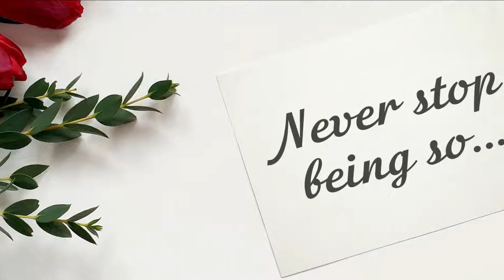Happy Birthday, Lona!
Never stop being so incredibly wonderful!

Today is Lona's birthday? It's a great chance to show that you love and appreciate her! Just send this video for her with a simple "Happy birthday, Lona" message. Please, use the "Share" button to send this video, add your message "Happy birthday, Lona!" or "Lona Happy birthday!" and your friend Lona will be happy!